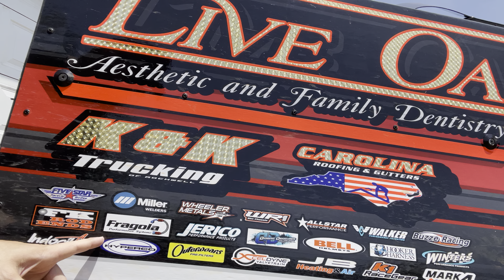2024 Racing Update and More..Just talking about everything.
2024 has been something else. We've totaled our Team Zero Race Car and blew an engine within the last 3 weeks.

We will be back and we will be stronger than ever with the support system we have.

*SIDE NOTE: For some reason I forgot to thank two of  my oldest sponsors and friends, Dr Tim with Live Oak Aesthetic and Family Dentistry, and also Shannon and Kim Clobes with Rosewood Assisted Living. Making sure we get them a shameless plug!*